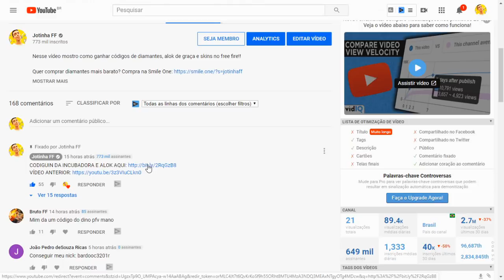COMO PEGAR CUBO MÁGICO DE GRAÇA NO EVENTO DESENHE O CUBO NO FREE FIRE!!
Nesse vídeo mostro como desenhar o cubo mágico no free fire!!